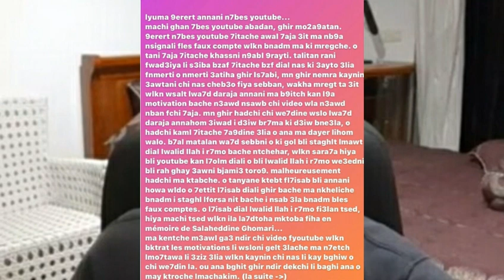كريم الغماري يقرر التوقف عن اليوتيوب لهذا السبب😱